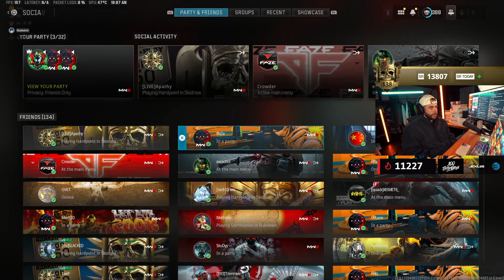Nadeshot Apologized for this "ROUGH" Game (Skidrow HP)